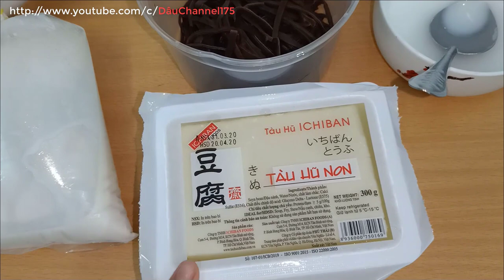#23 TRỜI NÓNG QUÁ ĂN TÍ CHÈ BÍ ĐỎ, HẠT SEN, ĐẬU HỦ NON CHO MÁT RUỘT, MÁT GAN NHA - DÂU VLOG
Nguyên liệu gồm có:
- Bí đỏ
- Hạt sen
- Đậu hủ non
- Đường phèn
- Nước cốt dừa
- Đậu phộng rang
- Nấm tai mèo
- Vani